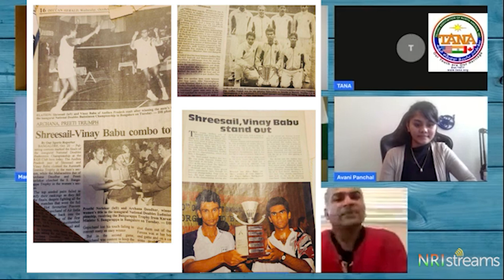TALK SHOW WITH TELUGU ATHLETES | NRI STREAMS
TALK SHOW WITH TELUGU ATHLETES